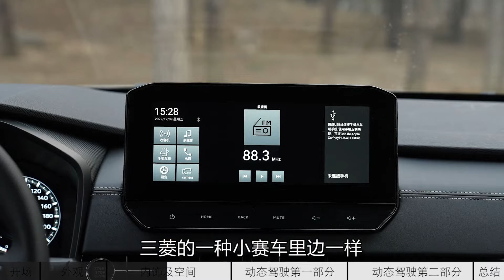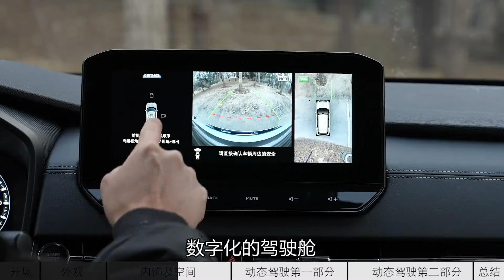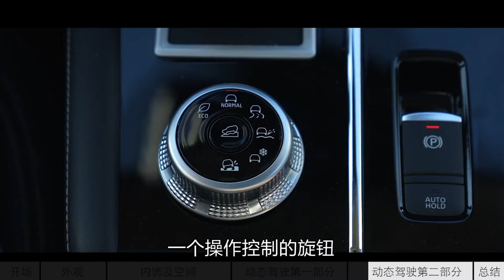老司机试车：勇敢的一大步，试广汽三菱全新欧蓝德